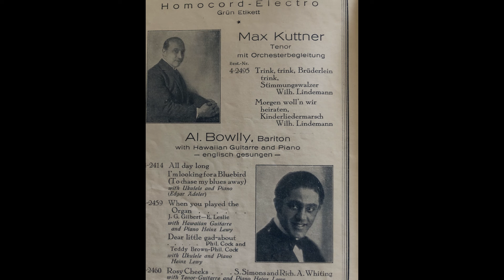"Ain't She Sweet" by Fred Bird and The Salon Symphonie Jazzband w. AL BOWLLY 1927 (Al's 2nd record)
A treasure in my own collection :0